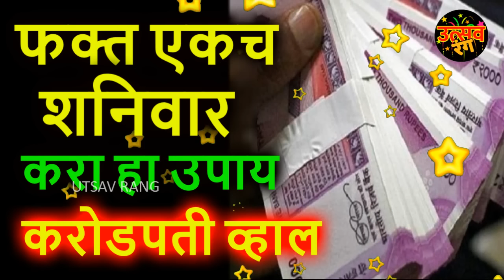फक्त एकच शनिवार करा हा उपाय करोडपती व्हाल